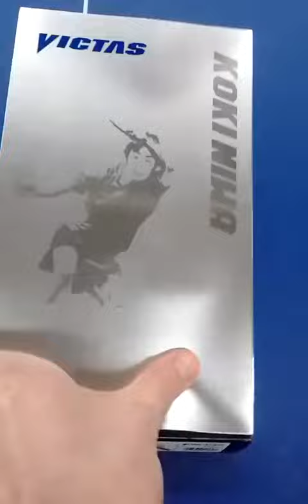【搬运】维克塔斯 丹羽底板开箱 Victas Koki Niwa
乒乓球,开箱,器材,底板,丹羽孝西,维克塔斯